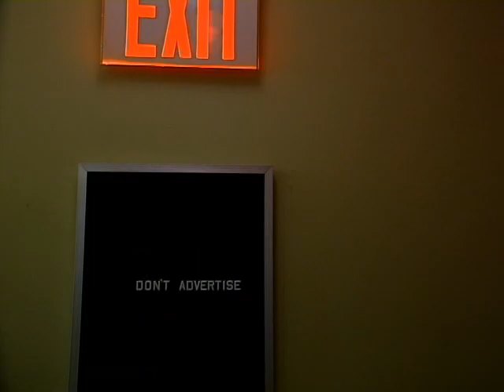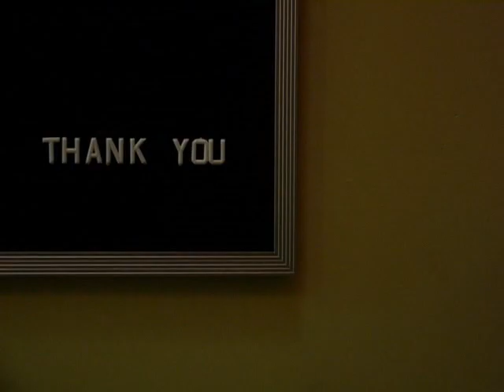DON'T TELL THEM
Paul Brill's new video directed by Caperton Barnes.